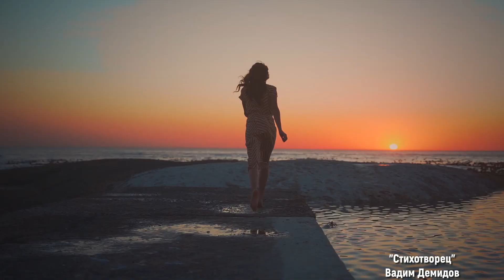Стихи о любви к женщине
Стихи о любви к женщине. Стихи о вечном - о любви
РЕКОМЕНДУЮ к просмотру ПЛЕЙЛИСТЫ моего канала |

Спасибо за внимание | Thank you for the attention 💖